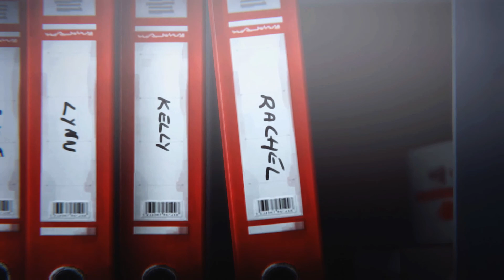Life Is Strange - Episode 1 # ENDING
What got all started
Ending of episode 1